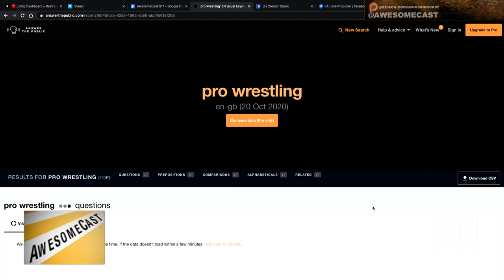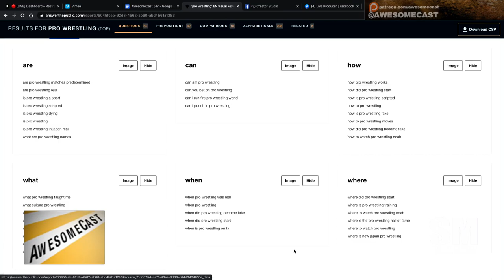Running out of content as a Social Media or content producer for your business?